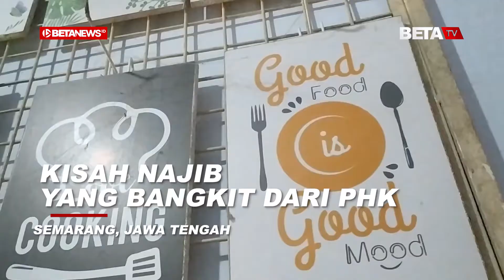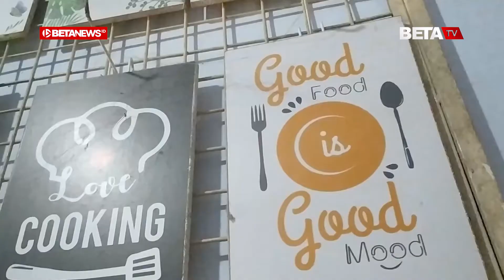Cerita Inspiratif Najib yang Bangkit dari PHK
BETANEWS.ID, SEMARANG - Sempat kalut karena terkena pemutusan hubungan kerja (PHK) di perusahaannya, kini M Syafiun Najib bisa bernafas lega. Usaha yang ditekuninya kini mulai membawa hasil yang cukup signifikan.

Dari bisnis hiasan dinding, dia bisa mendapatkan omzet Rp 20 juta dalam sebulan. Jumlah tersebut tak dapat dia peroleh sebelum dia serius bergelut di usaha hiasan dinding.